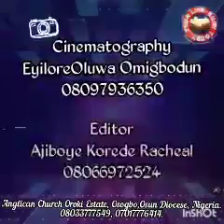YOUR LIFE-BUOY TODAY, Wed. 07 April 2021. Christ Opened Their Minds...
With Rev. Goke Omigbodun